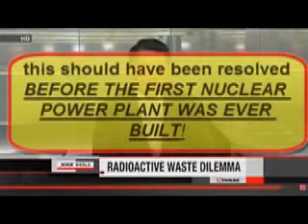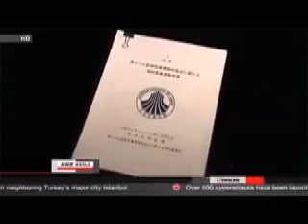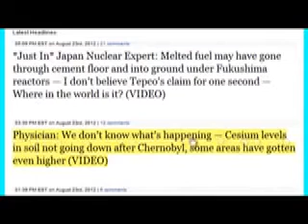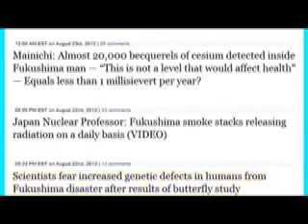FUKUSHIMA UPDATE : NUCLEAR WASTE! Melted Fuel is found where on Earth, Flat Earth